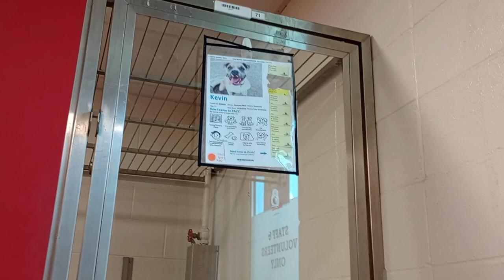Kevin A806695 Caramelo A822545 Jett A803937 Cecily 1y A838951 kennel 71 72 73 pod 3 PACC shelter 182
Kevin 3y was excited climbing walls some but not barky. Caramelo 3y needed a little more time because she was kinda vocal but not too jealous I was focusing on Kevin a bunch. I finally did get to  Jett 3y & Cecily 1y all in pod 3 kennels 71, 72 & 73. It was cool with Jett & Cecily because they were having a good old time playing at the PACC shelter